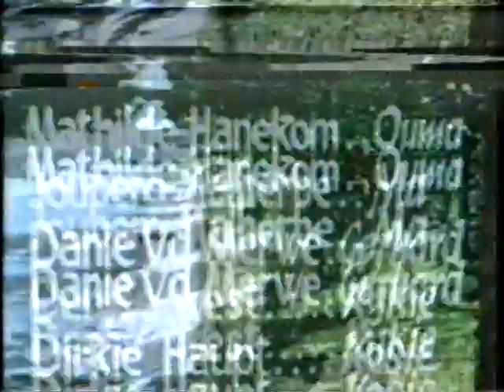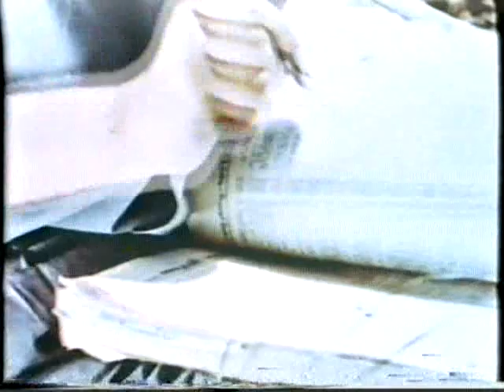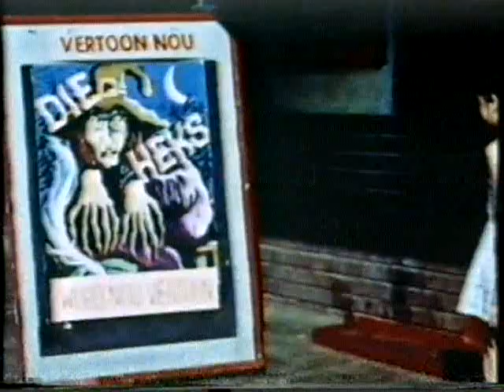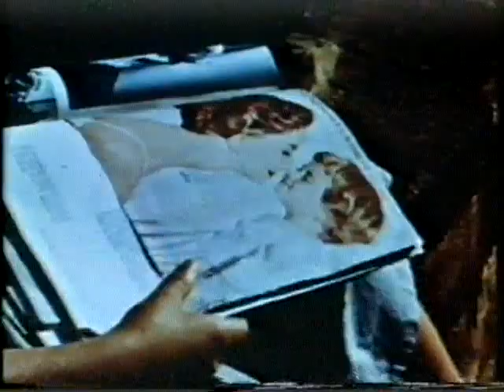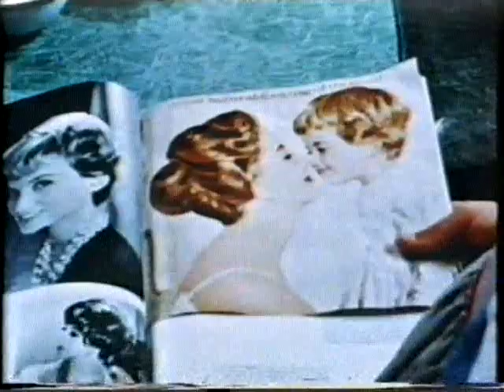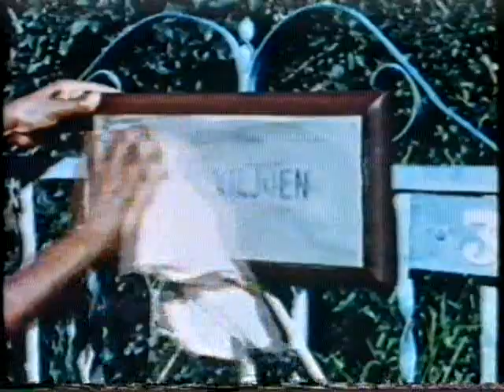Die Hele Dorp Weet (1961) (Afrikaans)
Die Afrikaanse film Die Hele Dorp Weet vrygestel in 1961

The Afrikaans film "Die Hele Dorp Weet" (The Whole Town Knows) released in 1961